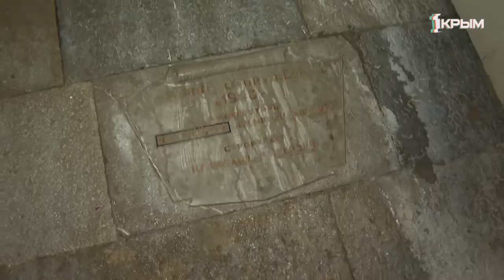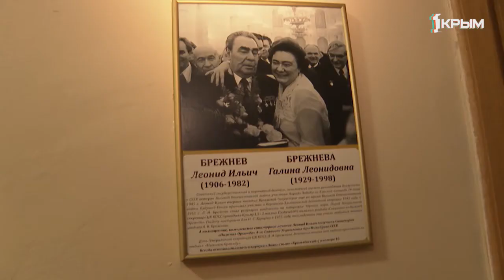Как отдыхала советская элита в закрытых санаториях? Эксклюзивный репортаж для «Первого Крымского»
Шум моря, пальмы. О чём ещё летом мог мечтать советский человек. И хотя, как в лозунге "турист — везде гость", существовали курорты, куда простым гражданам путь был закрыт. Нижняя Ореанда — место первой царской резиденции на ЮБК и один из самых привилегированных санаториев для советской элиты.